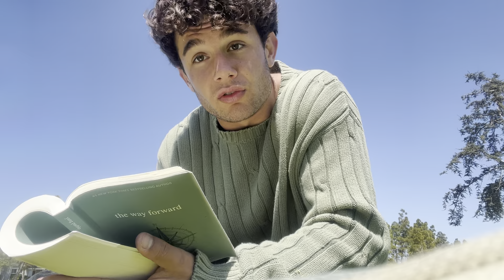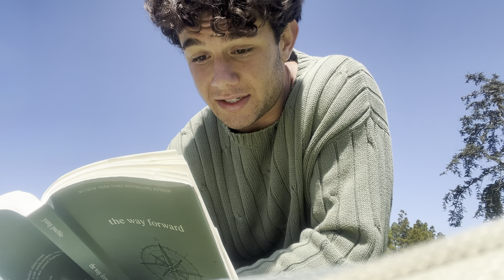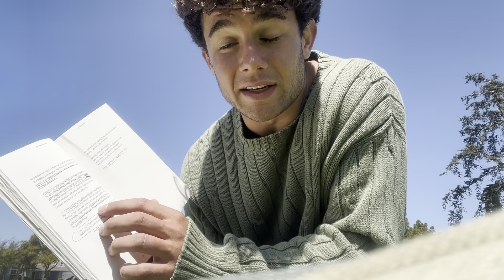Thinking vs. Doing (4-6-24)